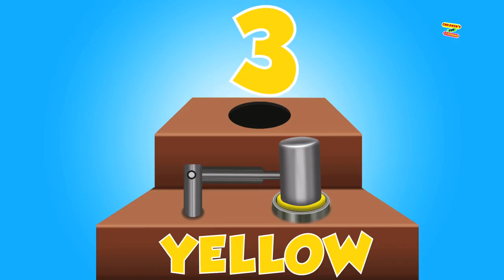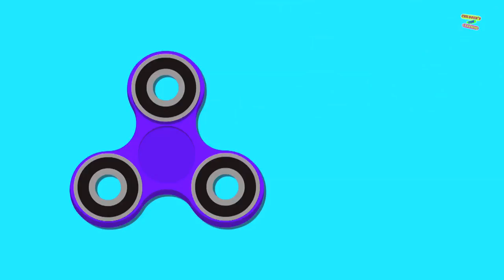Concept Snowmobile | Formation and Uses | Snow Vehicle | Kids Video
The concept snowmobile video is all about the journey of a snow vehicle and other many duties toy this vehicle does. Now kids will learn about this vehicle, in a very different way.
Watch snowmobile comes alive and start doing his duty with Children's Fun Learning.